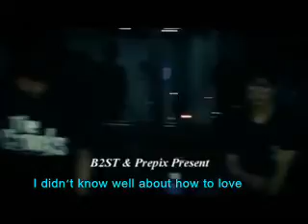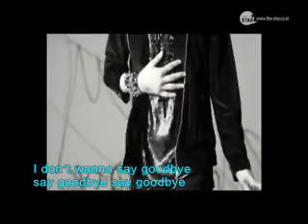[ENG SUB] BEAST-EASY SINCERE VERSION (FMV)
yeah!! i'm back.finally, i had the time to make new vids..
please comment if u like it.. =D